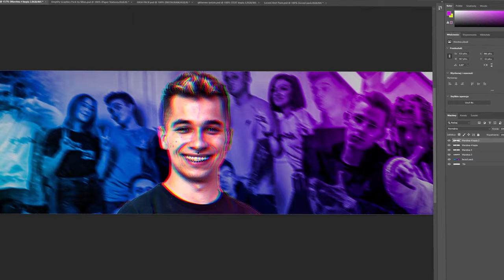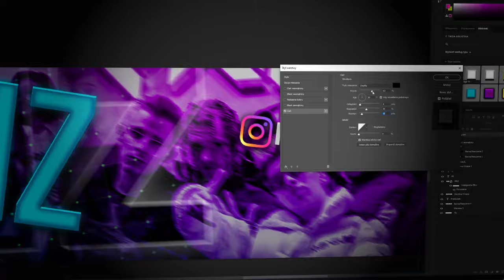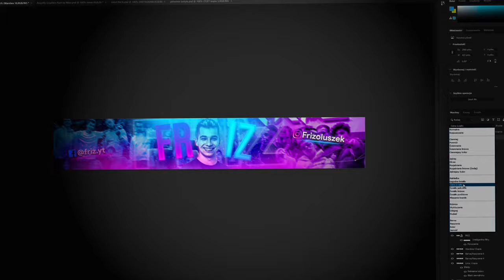BANNER FOR FRIZ! /speed art/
✔️ Krótki opis filmu:
Siemka ,
w tym filmie zrobiłem Stworzyłem z przyjemności banner dla friza !
Kto wie, może go sobie ustawi😁😁

Jeżeli chcesz mi pomóc się rozwijać to daj suba!

                  CENNIK:
AVATAR-3ZŁ
BANNER-7ZŁ
MINIATURKA-5ZŁ
OVERLY-5ZŁ
MONTAŻ FILMU- 20 ZŁ

PŁACIMY DONEJTAMI!
          LUB PISZEMY DO MNIE NA DISCORD!!!

wersow store
wersow wiek
wersow tiktok
wersow hot
wersow zdradzila friza
wersow wykop
wersow wzrost
wersow shop
wersow auto
wersow afera
wersow asystentka
wersow autograf
wersow age
wersow aktorka
wersow i marcysia
wersow in
wersow bez makijażu
wersow bez rzes
wersow box
wersow bikini
wersow bez brwi
wersow blond
wersow brazowe wlosy
wersow blog
wersow com
wersow ciaza
wersow czy to prawda że
wersow ciekawostki
wersow co studiuje
wersow ciuchy
wersow czapka
wersow data urodzenia
wersow dłonie
wersow dresy
wersow deynn
wersow drama
wersow do druku
wersow dres
wersow dubaj
wersow ekipa
wersow eska
ekipatonosi wersow
etui wersow
ekwiwalencja wersów
ekipa wersow sklep
wers en english
wersow dom ekipy
wersow feet
wersow facebook
wersow filmy
wersow fryzury
wersow fakty
wersow forum
wersow fotki
wersow film
firma wersow
wersow grafika
wersow gif
wersow gdzie mieszka
wersow gwiazdorzy
wersow google
wersow gdzie sie urodzila
wersow głosowanie
wersow gra
wersow hejt
wersow hulajnoga
wersow historia
wersow haker
hebe wersow revolution
wersow instagram
wersow insta
wersow ile ma lat
wersow i marcysia spina
wersow informacje
wersow insta story
wersow i friz zdjęcia
wersow i love revolution
wersow i revolution
wersow i nadusia
wersow i marcysia drama
wersow i tromba
wersow i marta
wersow jęki
wersow jest z frizem dla kasy
wersow jest z frizem dla hajsu
wersow jest z frizem
wersow jak sie nazywa
wersow jako aktorka
wersow jest głupia
wersow jenga
wersow kto to
wersow kiedys
wersow kosmetyki
wersow kom
wersow kafeteria
friz yt
friz wykop
friz youtube
friz auto
friz adres
friz area 51
friz ameryka
friz aparat
friz anioły i demony
friz auta
friz avatar
friz 1
friz informacje
friz opis
friz 2019
friz basen
friz blonsky
friz białe włosy
friz buty
friz brawl stars
friz bajki